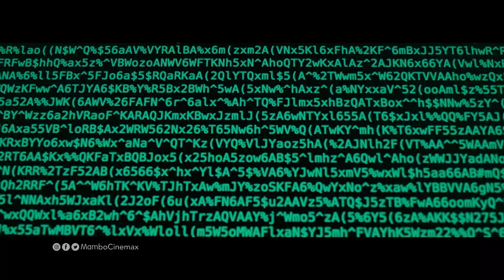Assasins Target | Movie Promo | Kwenye | Mambo Cinemax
Mambo Cinemax on:
Zuku: Channel 214